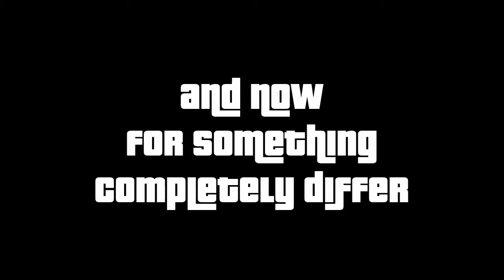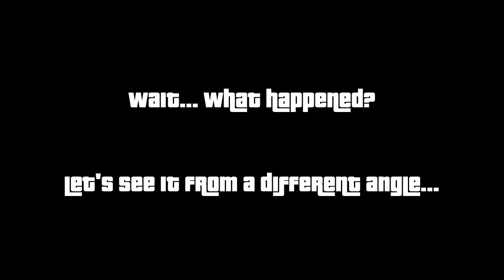Flying warmachine in GTA 5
Følg os på twitter:
@jeppev            - Jeppe
@lowlandet        - Søren

Video er optaget med Elgato game capture HD